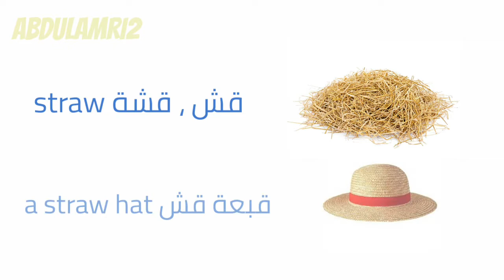كلمة STRAW في اللغة الانجليزية في المطعم كيف نقول شفاط مزاز بالانجليزي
معنى كلمة straw في اللغة الانجليزية
أصفر فاتح ؛ أنبوب امتصاص ورقي ؛ تبن ؛ تبنى اللون ؛ قشة ، شفاطة مشروبات.
 a straw hat قبعة قش

Excuse me. Can I get a straw, Please?
عفواً ، هل يمكنني الحصول على شفاط مشروب ، من فضلك؟

للمزيد من العبارات هنا 👇
‎‫عبارات ومصطلحات إنجليزية‬‎